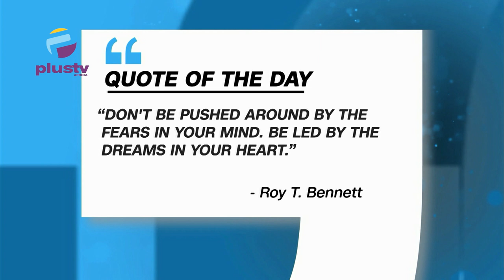Police, Army Rescue Najeebah Sister's, Other Kidnap Victims/Falana Demands End To Scandalous Pension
00:00 Intro
05:35 Police, Army Rescue Najeebah's Sister's, Other Abuja Kidnap Victims
13:33 Falana Demands End To 'Scandalous Pension' For Ex- Governors
20:08 Court Fines Police, Ex-I.G.P's Son N50 million Over Violation Of Abiola's Rights